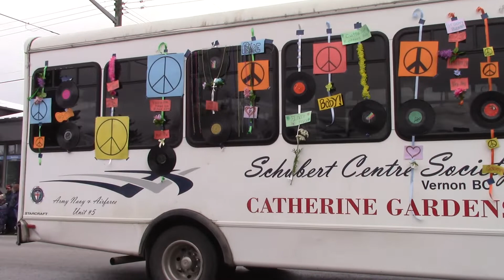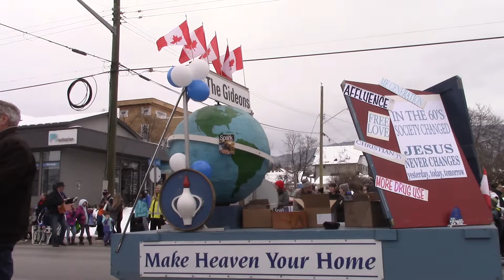Vernon Winter Carnival Parade 2020, 60th Annual ‘60s Part 2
Join us for the 60th Annual Vernon Winter Carnival Parade! Bring the family and a thermos of hot chocolate or soup, and of course your Carnival spirit. This years theme is the 60's so feel free to dress groovy as you like and join in the fun!